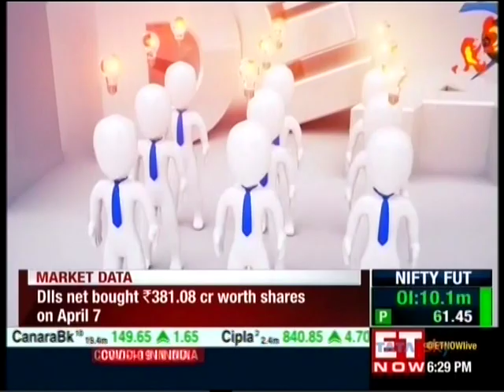Increase in payments bank deposit limit, a positive move!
The enhanced limit aligns with our customers'need to park more money in the savings account. Also, it augurs well for financial inclusion and benefits payments bank models, says Mr. Rishi Gupta, MD & CEO, Fino Payments Bank on @ETNow Startup Central.